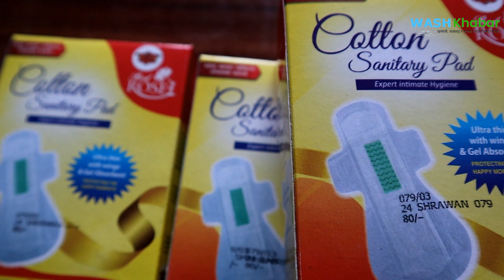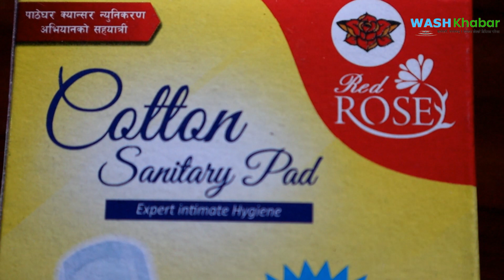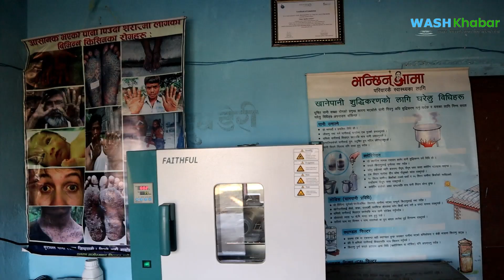दिगो विकास लक्ष्य ६ हासिल गर्न वास क्षेत्रको योजना कार्यान्वयनका लागि क्षमता र लगानी अभाव